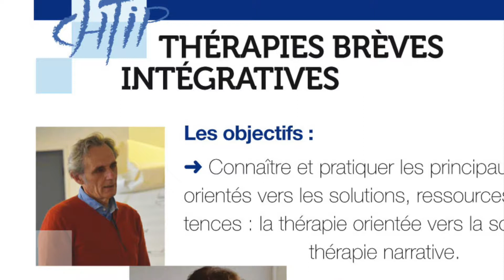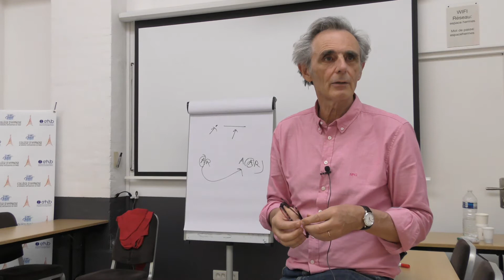Dr Julien BETBEZE Formation Thérapies Narratives au CHTIP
1ère journée sur les Thérapies Narratives, avec le Dr Julien BETBEZE, formateur au CHTIP Collège d'Hypnose et Thérapies Intégratives de Paris.